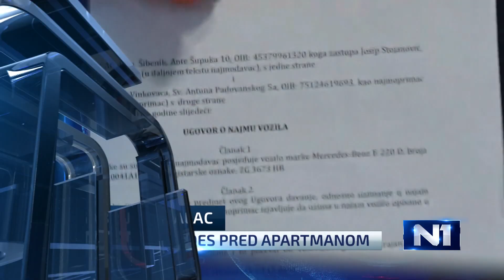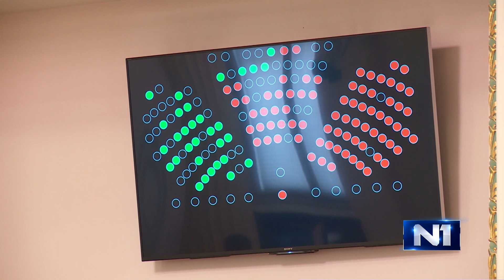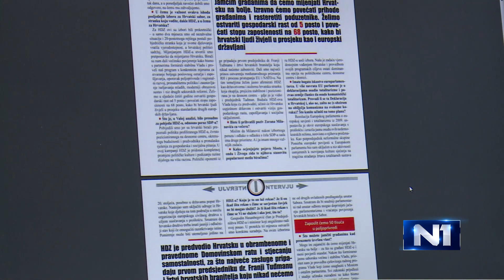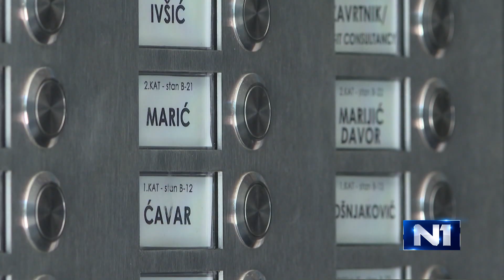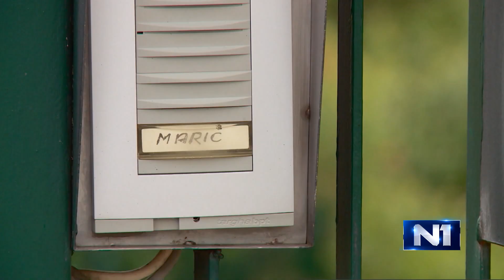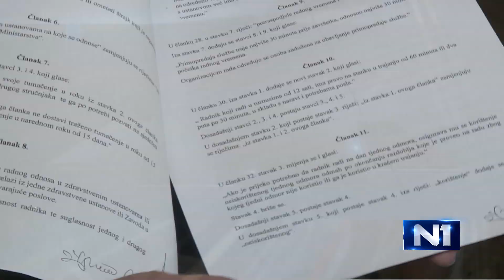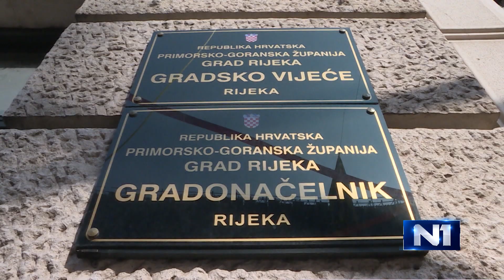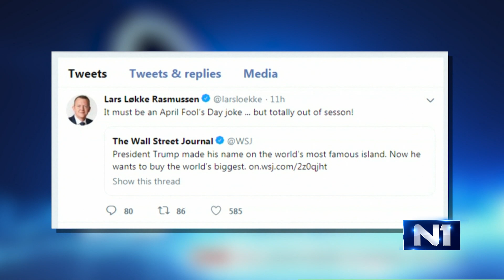Dnevnik u 18 /Zagreb/ 16.8.2019.